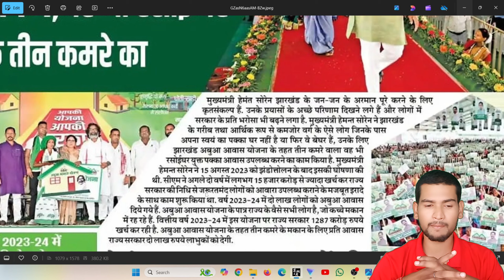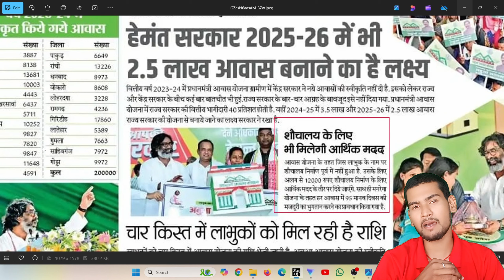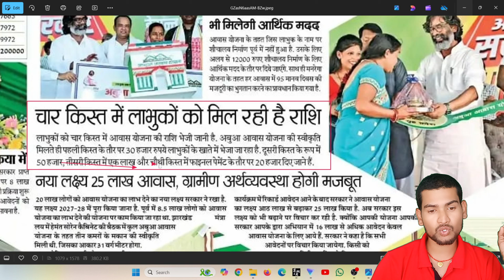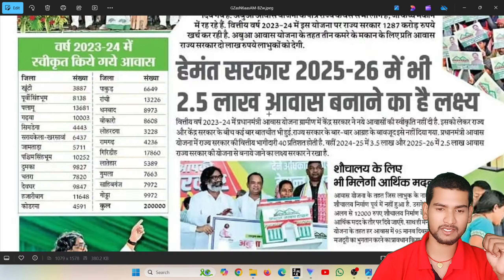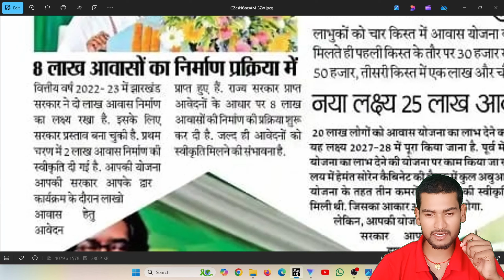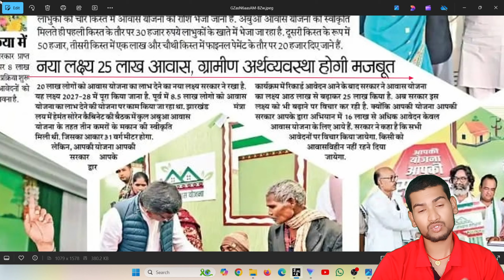अबुआ आवास योजना न्यू लिस्ट जारी❗ अबुआ आवास योजना तीसरा किस्त ❗Abua Awas Tishra Kist Kab Milega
Welcome to SGS Digital Village

🙏🙏यहां पर सरकारी से जुडी सभी जानकारी सबसे पहले और सबसे सटीक दिया जाता है, और CSC से Related सभी जानकारी को Analysis करके जो सही होता है वही जानकारी आप तक पहुंचते है.

🆕सरकारी योजना से जुड़ी सभी तरह का Video इसी चैनल पर सबसे पहले मिलेगा 🧑‍💻

💡💡Here something new and Unique. 💡

You will get knowledge about👇👇
1 Earning Related
2 Finance related
3 Tech related
4 Education related
                    Many more related

आबुआ आवास योजना तीसरी किस्त क्यों नहीं दे रहा हैं जानें सच्चाई। abua awas yojna third kist

Abua awas yojna tishri kist ki rashu 100000 kyu nahi de rahi hai sarkar aakhir itna let kyu kar rahi hai

abua awas good news
abua awas latest update
abua awas second kist
second kisat kab milega
abua awasa ka paisa nahi mil raha hai kab milega
abua awas me bathroom bhi banana hai kya
abua awas jharkhand
abua awas geotag kab hoga
abua awsa me geotag ho gya hai fir v paisa nahi aa raha hai
abua awas yojna online apply
abua awas yojna tishra kist jio tag nhi kar raha hai
abua awas tishri kist nahi mil raha hai
kab se milega tishri kist
tishri kist 10000 rupaiye
1 lakh kab milega